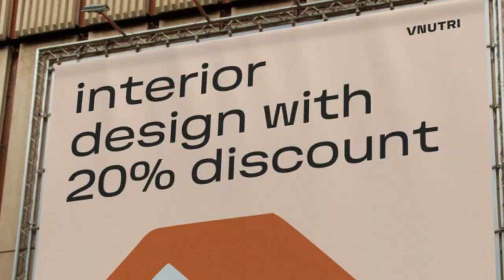День рождения Николая Иронова!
За несколько лет работы Иронов создал более 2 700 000 логотипов, получив несколько международных наград и множество положительных отзывов клиентов, чьи бизнесы и личные бренды носят логотипы Николая: эти работы живут на визитках, вывесках, одежде и многих других носителях.

До конца июня по промо-коду BD30 доступна скидка 30% на все тарифы Иронова.